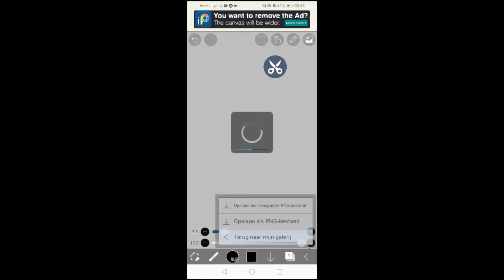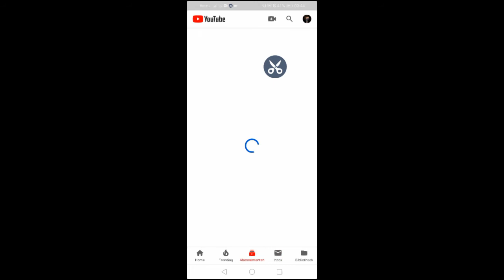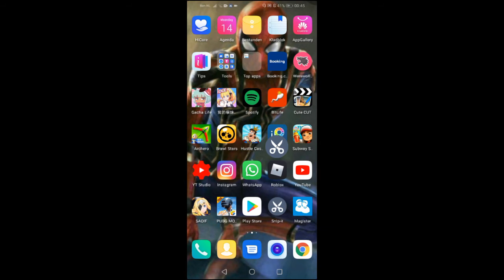Subscribe to •*cøry gåcha*• ~read description ~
Tbh she's me sis and she mutch better in this then me my opinion